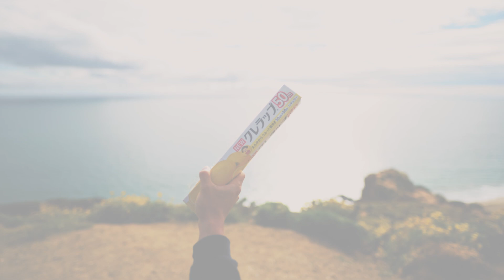new クレラップ CM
勝手にCMシリーズです

誠に勝手ながら。

今回はNEW クレラップのCMです。